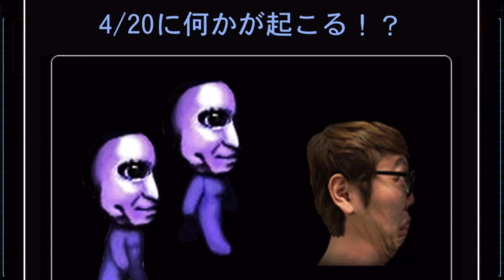【ついに明日!!】ヒカキン誕生日《誕生祭イベント》の開催がヤバすぎる!!!!【青鬼オンライン】HIKAKIN誕生祭が凄すぎる!!4/20はなんと青鬼オンラインが〇〇に!!!【JKまる】青鬼ONLINE